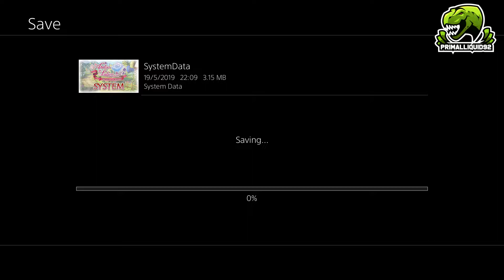Atelier Lulua The Scion of Arland Part 47 Parallel Universe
Atelier Lulua: The Scion of Arland Full Gameplay Walkthrough (PS4, PS4 Pro, Steam, Switch) Showcasing all Boss Fights, Cutscenes, Endings, Secrets, Grinding Spots, Ultimate Gear and trophy Guides – No Commentary

PC Specs
3x WD Black 3.5" 6TB Hard drives - Amazon